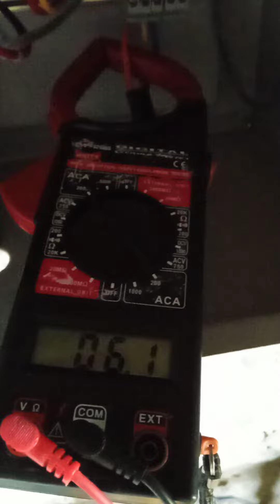5hp solar pump installed agam solar solutions mau sahib contact no. 9814732891,9814766283,9463360840